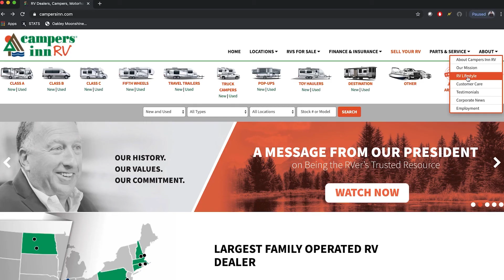Best Practices for Motorhome Roof Maintenance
Getting ready to take your RV out of storage for camping season? Campers Inn RV's certified service pro Dan Bays discusses how to inspect and clean your motorhome's roof before setting off on camping adventures!

For a full guide to de-winterizing your RV, download our handy e-book, full of step-by-step instructions and checklists to make sure you are ready to hit the road this summer